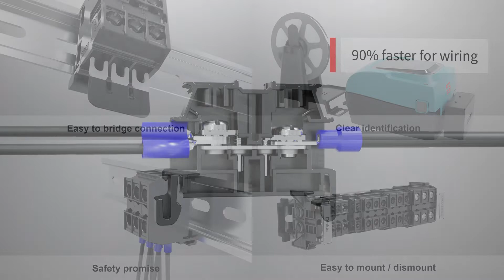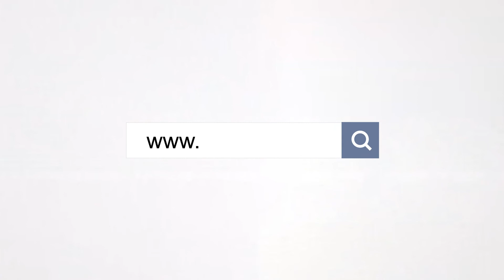【English】Dinkle – DKU series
Dinkle Product: DKU series